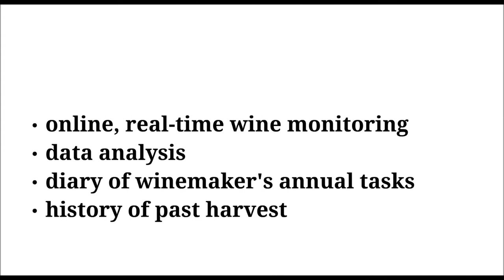enolyse, we take care of your wine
Complete solution for winemakers and enologists.